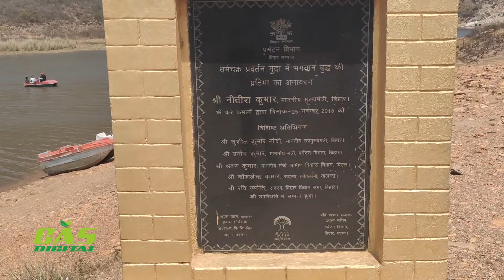Ghoda Katora | Lack View | Rajgir | Bihar | HD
creative art studio
camera g mehta